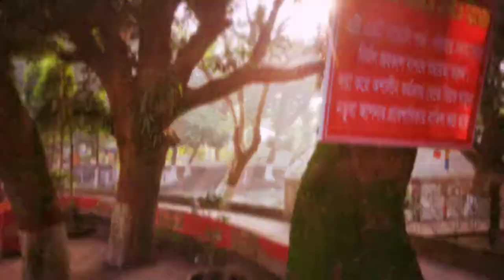Latest Virtual Tour of Meghna Village.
Welcome to watch the latest virtual tour of our resort premises, presented by our official media partner Khantroversial Media.